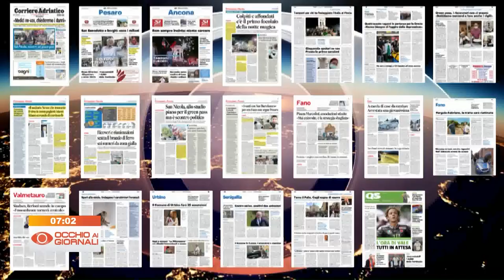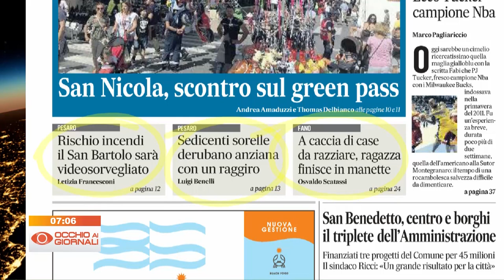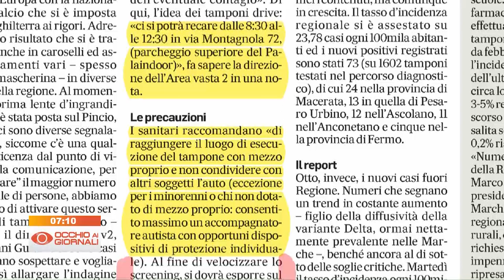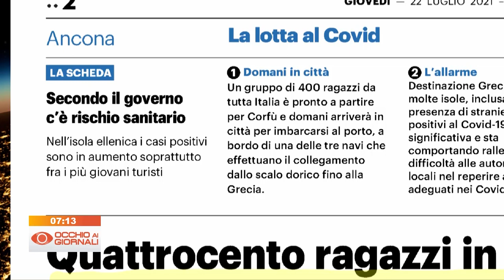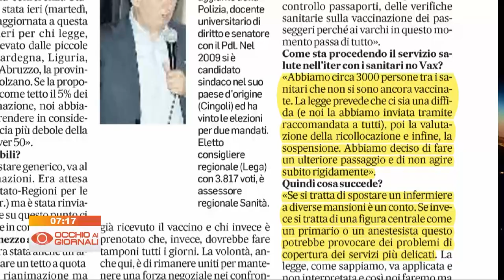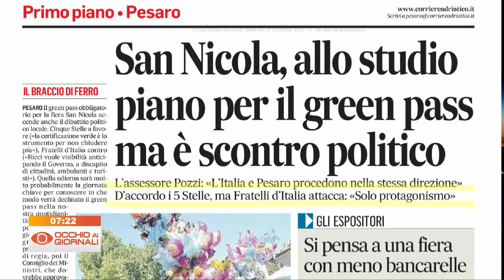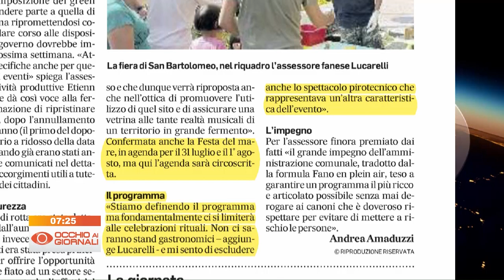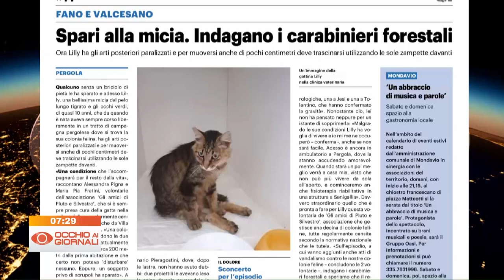Occhio ai Giornali 22 luglio 2021